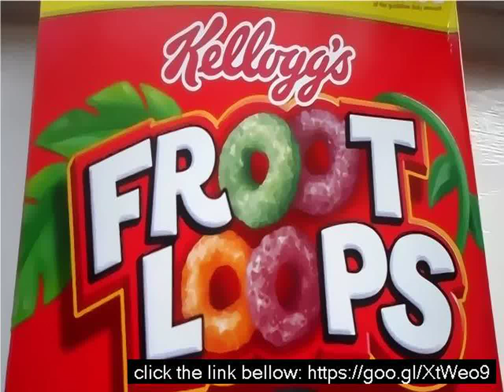How do they make fruit loops